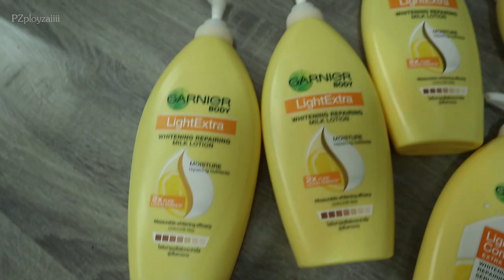ยอมบอกก็ได้ โลชั่นที่ใช้มาแล้ว 10 กว่าปี จากเด็กผิวคล้ำ ขาลาย เห็นผลจริง | PZployzaiiii